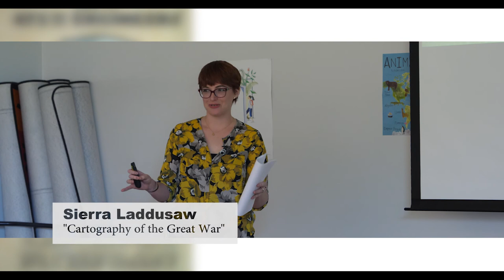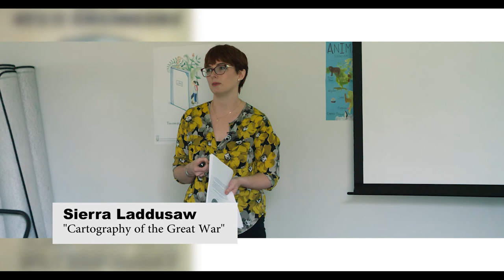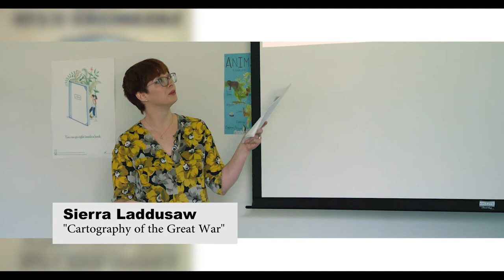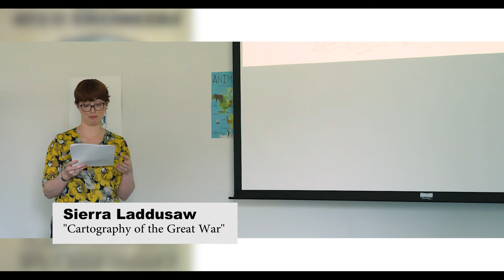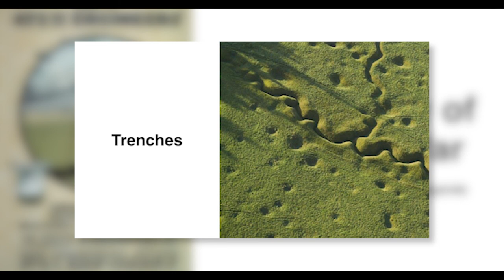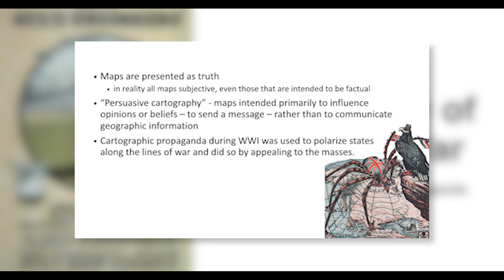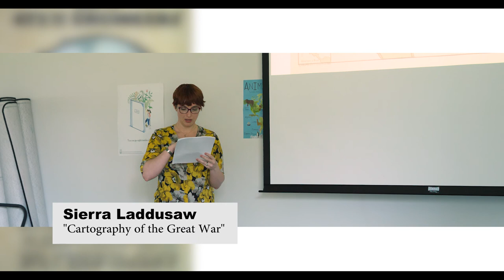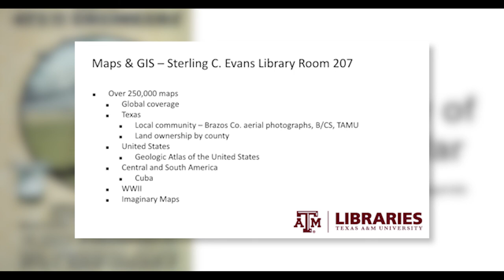WWI Lecture: "Cartography of the Great War"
Texas A&M map librarian Sierra Laddusaw presents "Cartography of the Great War: Battle Lines, Trenches and Propaganda" at Larry J. Ringer Library on Sept. 2, 2017.